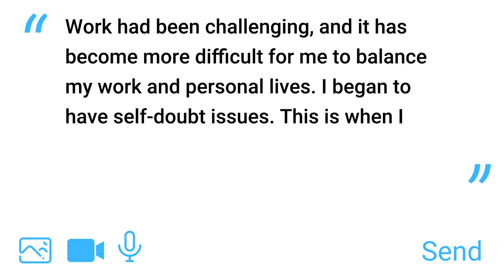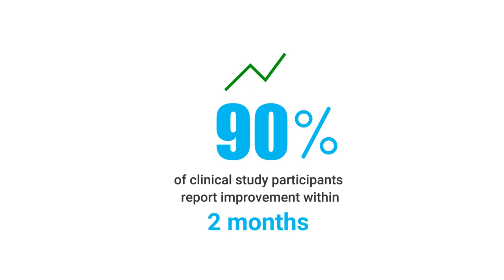Improve your Mental Health | Therapy mantra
TherapyMantra.co, an international virtual online therapy directory, brings you the best therapists across the globe so as to meet all your requirements in the comfort of your own house.
Whether you’re looking for counseling services online or you are a therapist seeking resources and guidance to take your practice online, we can help.

An all-new world of mental well-being is just a click away. Book a free session now!